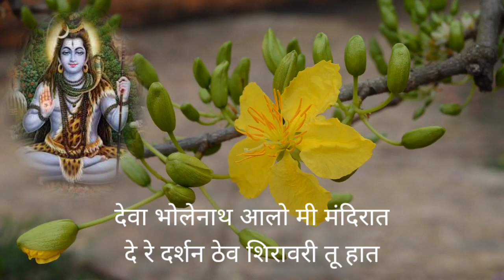देवा भोलेनाथ आलो मी मंदिरात|महाशिवरात्री विशेष महादेवाचे अतिशय सुंदर भजन|खूपच अप्रतिम चाल